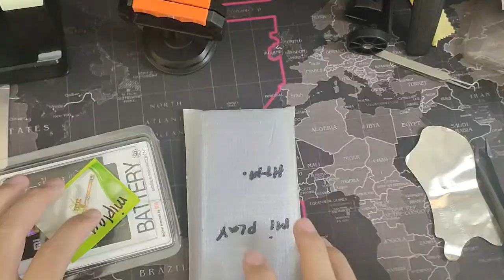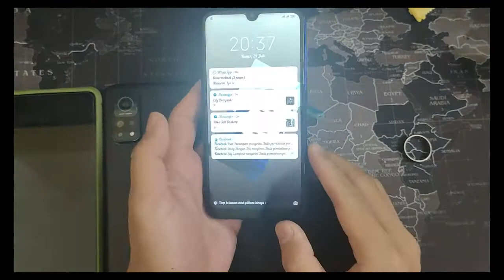RESTORASI HAPE BENGKOK XIAOMI MI PLAY